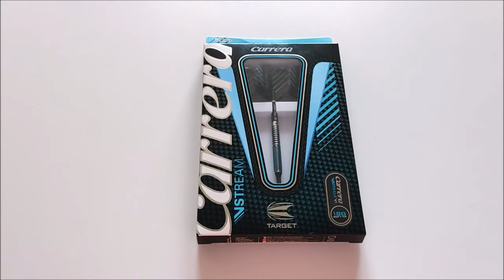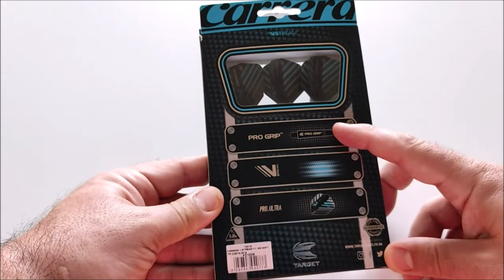Dardos Target Carrera V Steam V1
En este video realizamos la review de un modelo de dardos de 90% tungsteno, inspirados en el diseño del exclusivo Target Elysian 3.

Para el vídeo se ha utilizado el modelo de 18gr que puedes ver en el siguiente enlace:

También puedes ver los dardos que menciono, y uso:
Dardos Target Distinction Pixel D6 18gr

Y recuerda...
Si no quieres perderte la mejor información sobre dardos en español, ¿a qué esperas?

¡Forma parte de la familia Comprardardos!